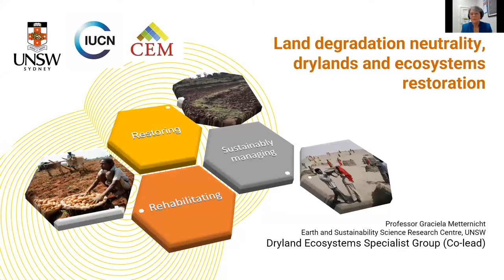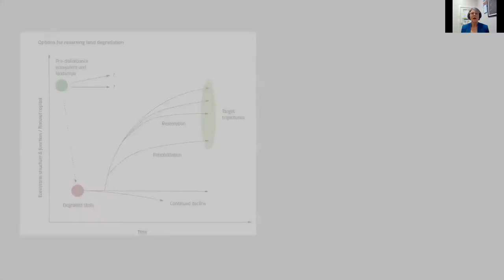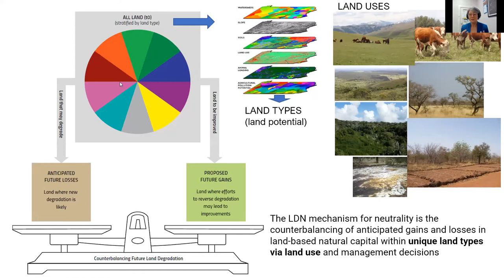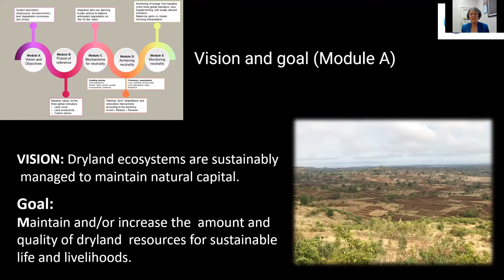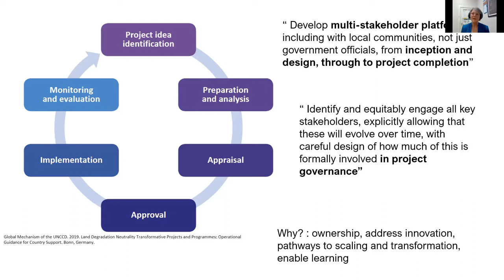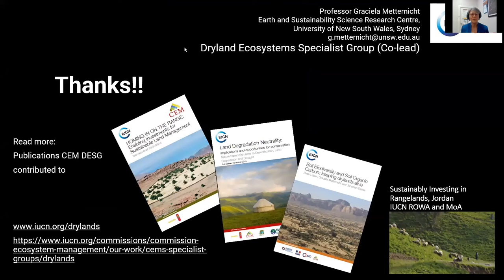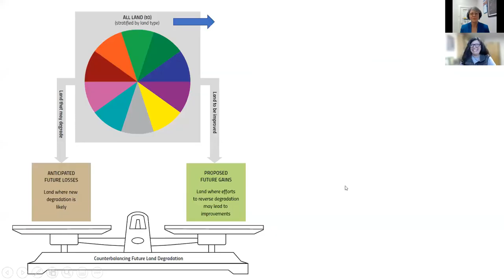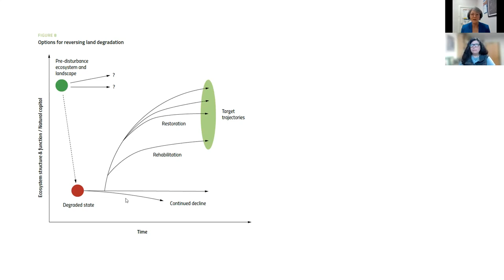Land degradation neutrality, drylands and ecosystem restoration (November 2021)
Land degradation neutrality, drylands and ecosystem restoration

Graciela Metternicht, Co-lead, IUCN-CEM Dryland Experts Specialist Group and Professor of Environmental Geography at the Earth Science and Sustainability Research Centre of the University of New South Wales, Sydney

Abstract
At the last COP of the UN Convention to Combat Desertification the IUCN stated that “Drylands are globally important areas that are home to more than a third of humanity, including many of the world’s poorest populations. Restoring, rehabilitating, and sustainably managing dryland ecosystems is a high priority for equitably achieving the Sustainable Development Goals (SDGs). Achieving SDG Target 15.3 on Land Degradation Neutrality (LDN) will be a major step in the transition towards global sustainability”.

Land degradation neutrality is a concept that has been embraced in the UN Convention to Combat Desertification Strategic framework 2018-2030. It is a target in the UN SDGs and is a focus of funding in the land degradation project portfolio of the UN Global Environment Facility. With its emphasis on maintaining or enhancing the land resource base to support ecosystem functions and services for ensuring human wellbeing, food security and healthy ecosystems, the LDN framework is guiding responses to land degradation in over 122 countries. Over 100 countries have set land degradation neutrality targets, and drylands present a unique opportunity to apply the LDN hierarchy of avoiding land degradation, reducing and restoring degraded land. But have we the necessary knowledge to inform the process of designing interventions to address the hierarchy of responses in the socio-ecological system of drylands? What are the main issues that facilitate or hinder work towards land degradation neutral drylands? What are the priorities/knowledge gaps that need to be addressed?

Do we need more knowledge, or do we need more translational research, and co-operation, collaboration? Better ways to organise, share and exchange knowledge?

Join me in this webinar, where I will discuss these issues and reflect on the dryland’s contribution to global sustainability goals, and how they can play a part in achieving goals of the UN Decade on Ecosystems Restoration and other major global initiatives. Time permitting, I will make a case for the drylands as global commons.

Speaker Bio

Graciela Metternicht

Graciela Metternicht is Professor of Environmental Geography at the Earth Science and Sustainability Research Centre of the University of New South Wales, Sydney. She co-leads the IUCN CEM Dryland Ecosystems Specialist Group, is the land degradation adviser of the Scientific, Technical and Advisory Panel of the UN Global Environment Facility, Chair National Committee for Geographical Science of the Australian Academy of Science, and Council member of the International Society of Digital Earth. Former member of the UNCCD Science-Policy Interface, the Future Earth Global Land Programme Scientific and Steering Committee, Graciela works in the fields of Earth Observation science and environmental geography. She has a special interest in applications of geospatial technologies for environmental management and sustainability, and is co-author of the Scientific Conceptual Framework for Land Degradation Neutrality.